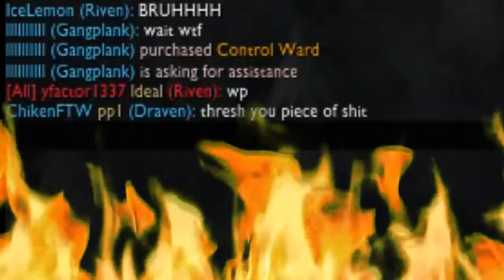Draven - learning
i will soon be a draven god. beware
my coach is tyler1.
xd
xd
hehehehe